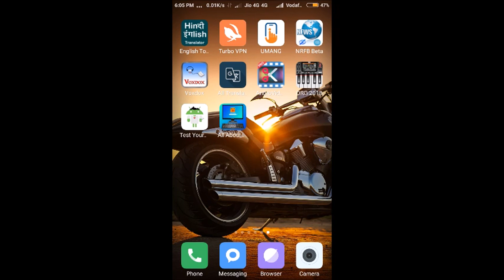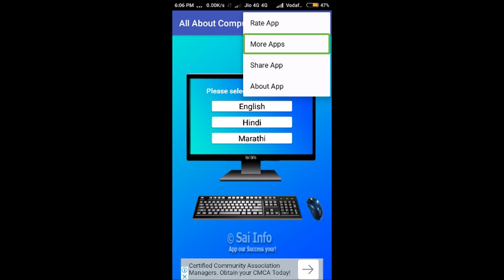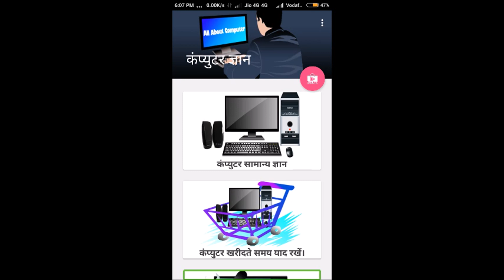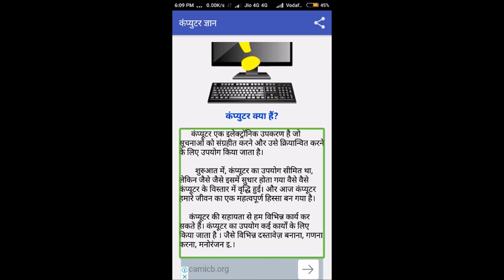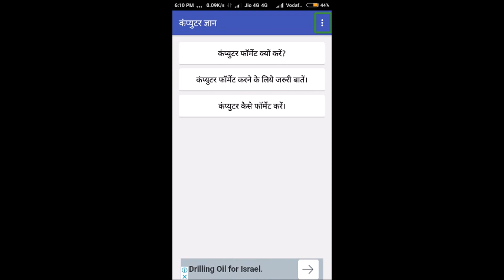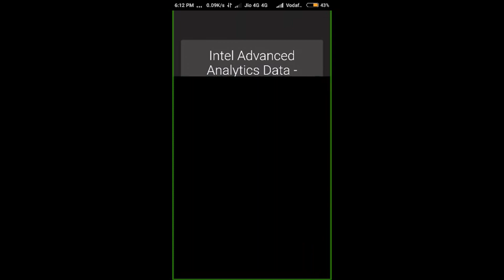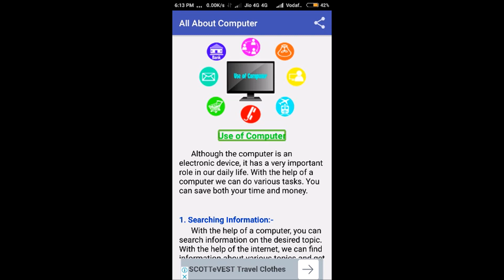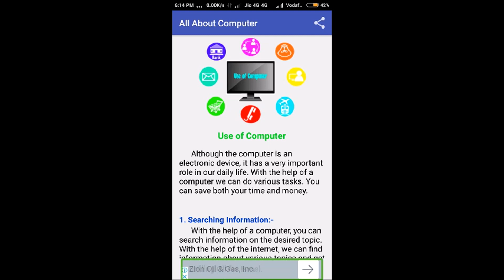Learn computer with android,computer is a most importent for the blind with talkback in hindi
Hi friends
Welcome to tech with aaryan youtube channel

Friends as you know computer is most importent part of our life
Today, computer is helpful for every person
Today, Computer use in many playces

So today's video describe you how can we learn about computer
And how can we get mor information about computer
This video is totaly base on android app

If you want to joint our WhatsApp groop,
Please contact one of the following numbers
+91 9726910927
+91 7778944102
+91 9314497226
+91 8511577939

Friends if you have any question for me,
My phone number is
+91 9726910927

Friends I have one request for you
If you like my video and my youtube channel,
And share my video with your friends

Thanks...

Thanks...